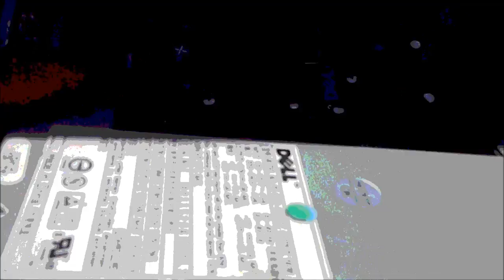Computer Service 707 445-1591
Got computer issues? I work on most computers LaptopsRepaired@yahoo. Here we find a power issue with a Dell